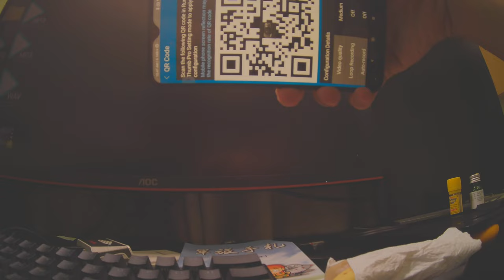Thumb Pro 4K QR code setting test raw video footage Runcam 55